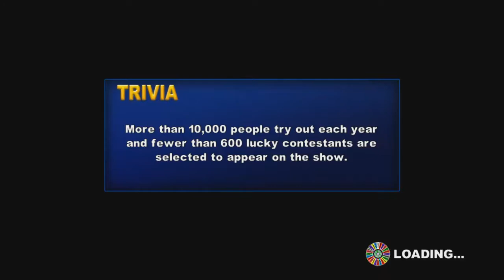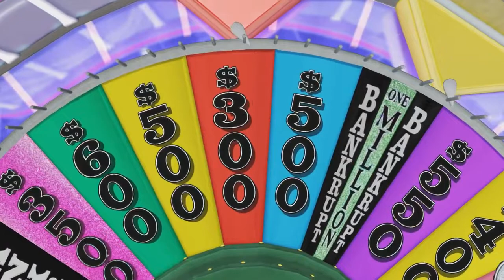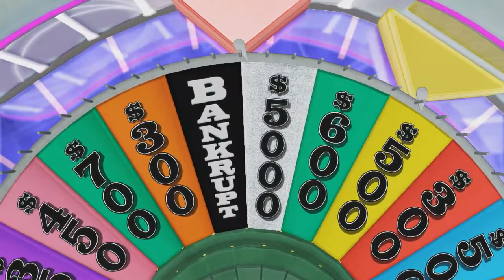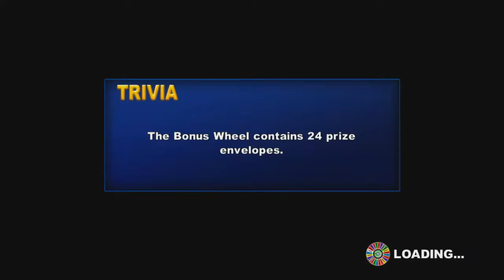25 Days of Wheel Episode 9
Here's the 9th episode of the 25 Days of Wheel! In the last game, Germanname1990 won $299,800! Let's see who will be the 9th winner! Remember that God loves you and he's got a plan for you! Wash your hands and be safe from the Coronavirus! I hope you all enjoy the 9th episode of the 25 Days of Wheel!
Jackpot: $1,702,700